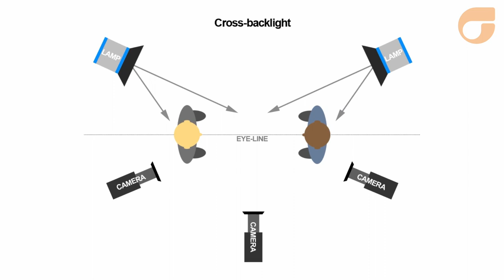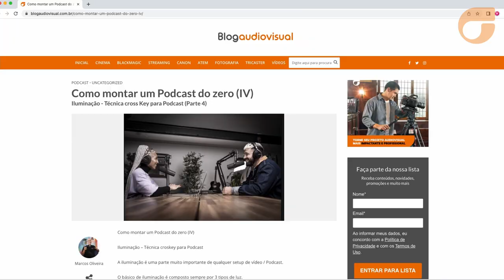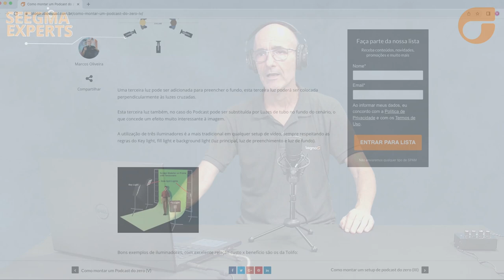Como montar um Podcast profissional do zero - EP3 - Iluminação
Seegma Experts - No último episódio de: Como montar um podcast profissional do zero, vamos falar sobre as principais técnicas de Iluminação.

00:00 - Introdução
01:27 - Técnica Cross key
03:20 - Iluminadores
05:01 - Softwares de transmissão e gravação
05:28 - vMix
06:19 - StreamYard
07:06 - Wirecast
07:21 - OBS
08:03 - Conclusão